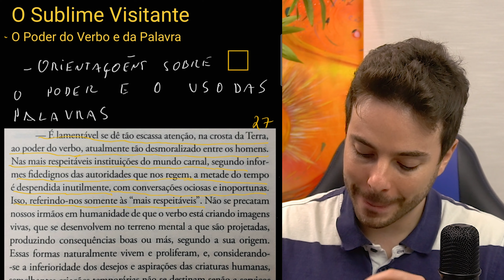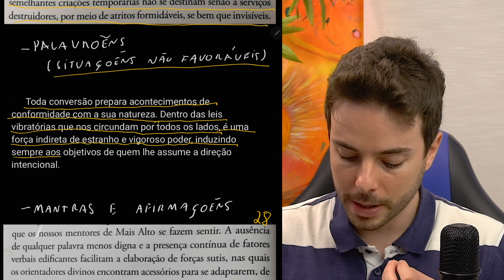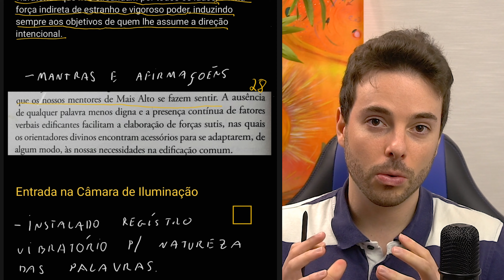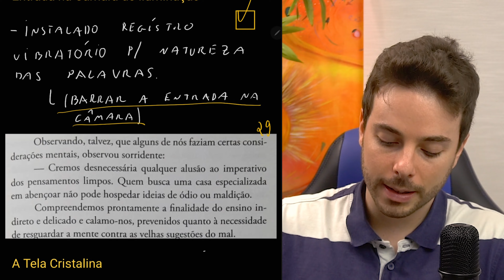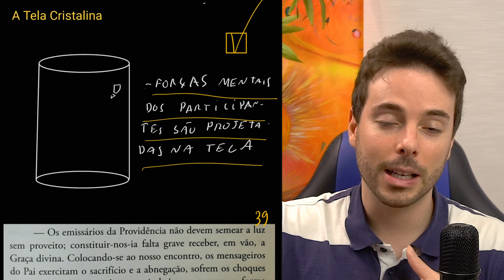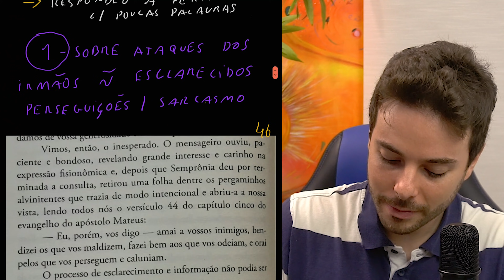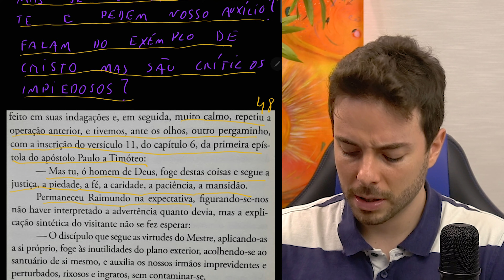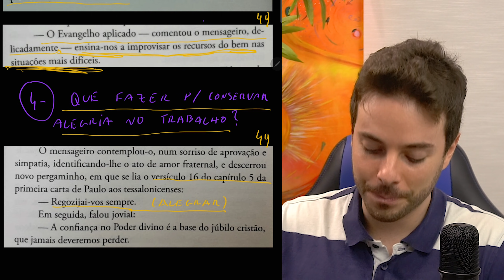A Chegada do Sublime Visitante! DOCX9 *Obreiros Da Vida Eterna 2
Qual o mais alto grau de desenvolvimento universal? Existe além Divinas assembleias que regem o sistema solar? Claro! A Origem de Asclépios vai nos expandir as noções de infinito!
🔵LIVRO: Obreiros da Vida Eterna

Não estou dizendo que não hajam canalizações falsas, porque também existem. Então, com os conhecimentos contidos aqui, já é mais fácil até para você identificar uma canalização verdadeira. É aquela que você sente com o coração.

"Quando os companheiros terrestres se fazem merecedores, podemos colaborar em benefício deles, com todos os recursos ao nosso alcance, desde que a nossa cooperação não lhes tolha a liberdade de consciência" Mentor Alexandre

TEMPOS DO VÍDEO:

00:00 - 02:26  Intro Importantes Informações
02:26 - 08:21 O Poder do Verbo e da Palavra dita
08:21 - 10:43 Mantras e Afirmações Positivas
10:43 - 13:42 A Câmara de Iluminação
13:42 - 16:34 A Tela Cristalina
16:34 - 23:29 A Chegada De Asclépios
23:29 - 29:35 Divinas Assembleias e Noções do Infinito
29:35 - 30:24 Agradecimentos - Avalie o Vídeo!

Muito grato por você assistir e deixar seu comentário. Todos os dias, eu fico completamente surpreso com todo o seu apoio caloroso e isso realmente me inspira a trabalhar ainda mais nos meus vídeos. Se você aprecia o meu trabalho, eu ficaria muito contente se decidisse se inscrever e participar de nossa comunidade. Tenha um maravilhoso dia de muita paz!